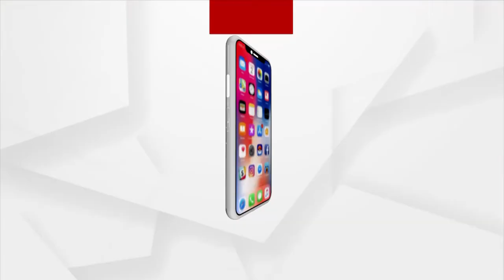Punjab CM Captain Amarinder Singh : Sidhu Has No Brains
ସିଦ୍ଧୁଙ୍କୁ ନେଇ କ୍ୟାପଟେନ ଅମରିନ୍ଦର ସିଂଙ୍କ ବଡ ଖୁଲାସା, ସିଦ୍ଧୁଙ୍କୁ କ୍ୟାବିନେଟରେ ସାମିଲ କରିବାକୁ ଇମ୍ରାନ ଖାନ କରିଥିଲେ ସୁପାରିଶ ।